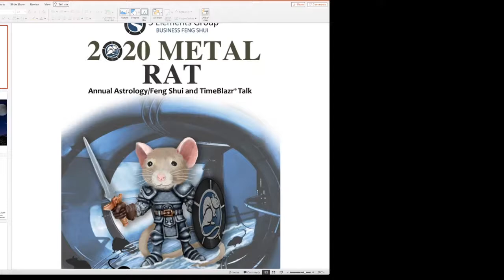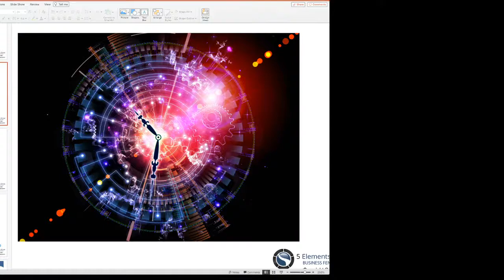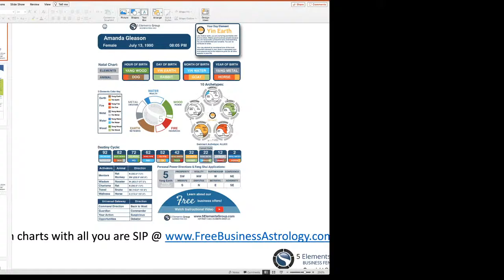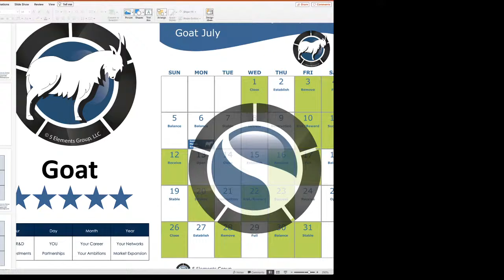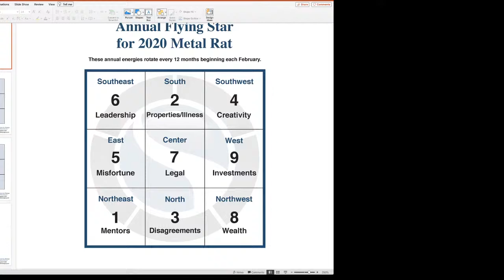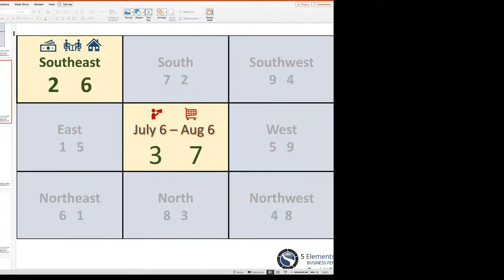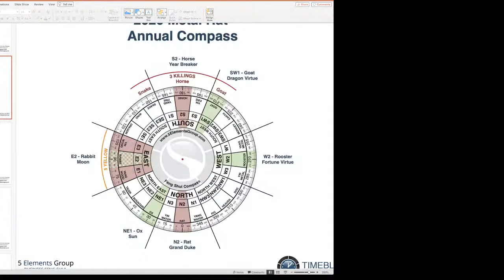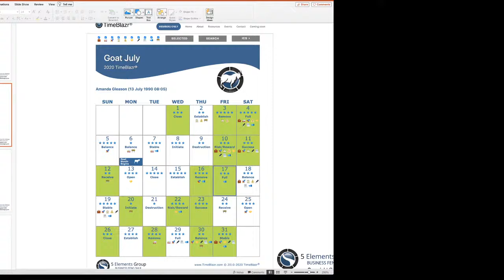Feng Shui Fixes - Day 2: Southeast Palace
Get my annual Free Feng Shui & Flying Star compass dials

Get your 30-day free personalized TimeBlazr® my propriety energetic favorable timing system (NO CC REQUIRED at this time)